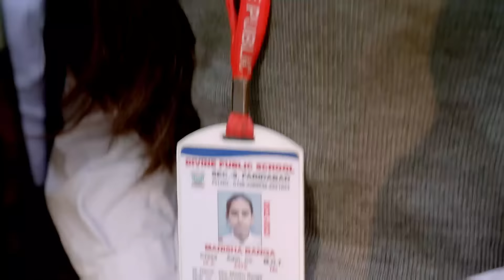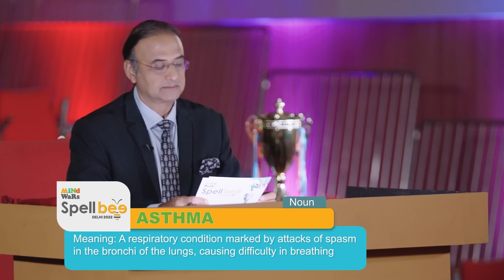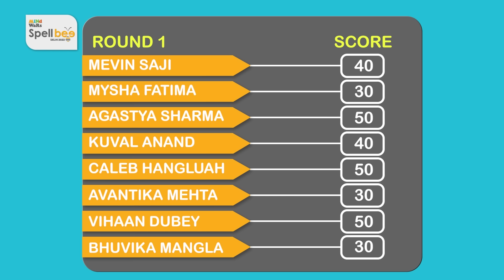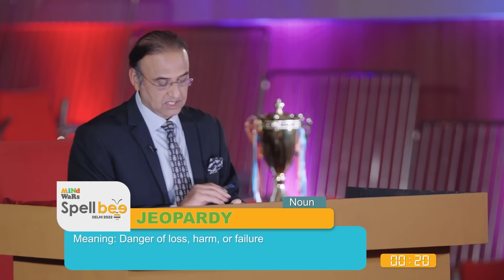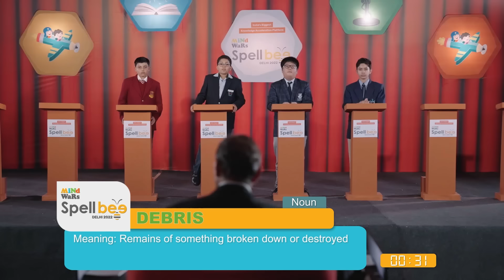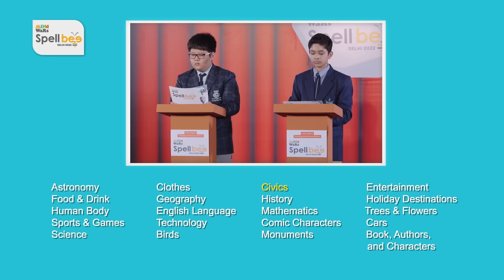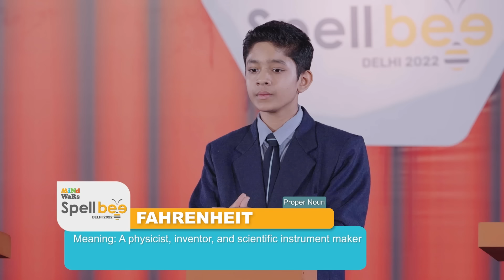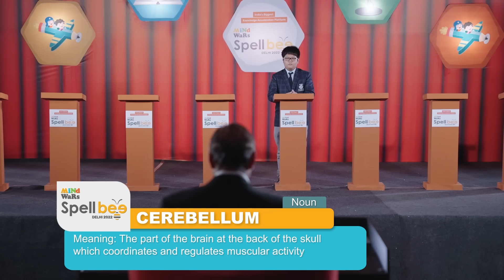Mind Wars Spell Bee Competition | Middle Category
Khelo Seekho Bano Smart! Play and grow with our interactive kids gaming experience.

Step into the world of competitive spelling with the enthralling Mind Wars Spell Bee Competition. Immerse yourself in the intensity as students from multiple schools compete in this competition hosted by Mind Wars. Watch as these young spellers demonstrate their linguistic prowess, showcasing their ability to tackle complex words under pressure. Experience the thrill of the competition, the suspense of each round, and the triumphs and setbacks along the way. Join us for an exhilarating journey filled with spelling challenges and unforgettable moments.